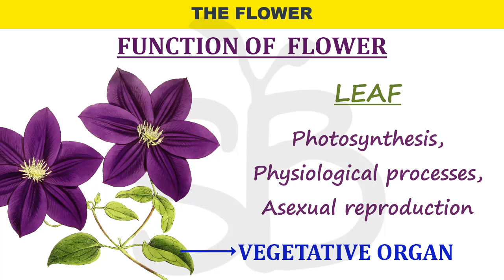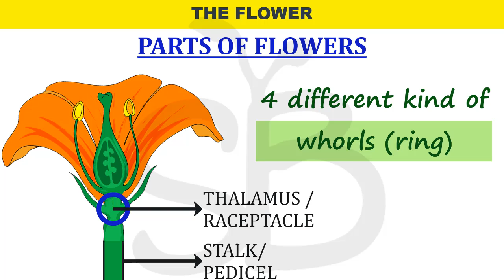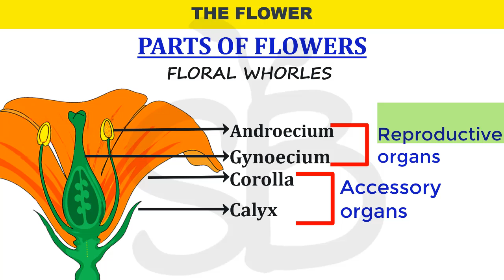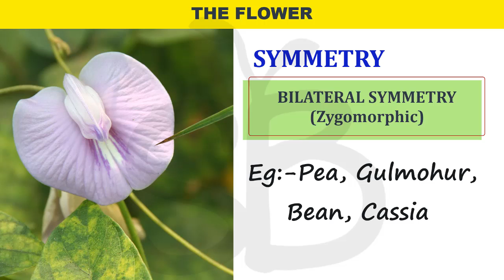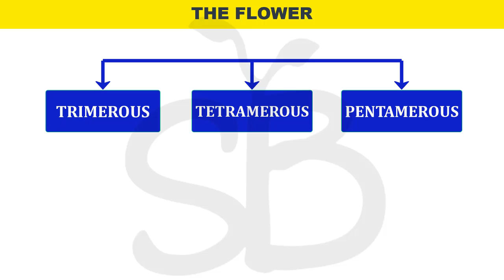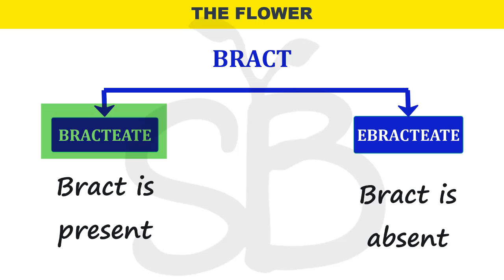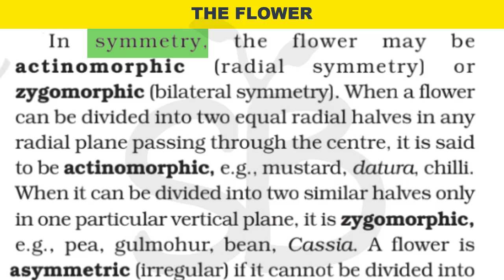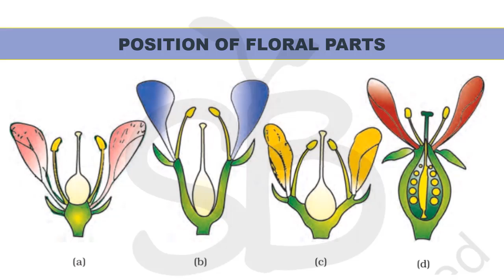THE FLOWER | PARTS, SYMMETRY, BRACT MORPHOLOGY OF FLOWERING PLANTS PLUS ONE BIOLOGY MALAYALAM-7 SB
00:00 - Intro
00:55 - THE FLOWER
04:11- FUNCTIONS OF FKLOWER
05:47- PARTS OF FLOWERS
04:49-  BISEXUAL
05:03-  UNISEXUAL
05:59-  SYMMETRY
06:15-   ACTINOMORPHIC
07:23-  ZYGOMORPHIC
08:19-  IRREGULAR
09:18-  TRIMEROUS
09:41-  TETRAMEROUS
09:50 -  PENTAMEROUS
10:58-  BRACT
11:27-  BRACTEATE
11:31 -  EBRACTEATE
11:49- REVISION